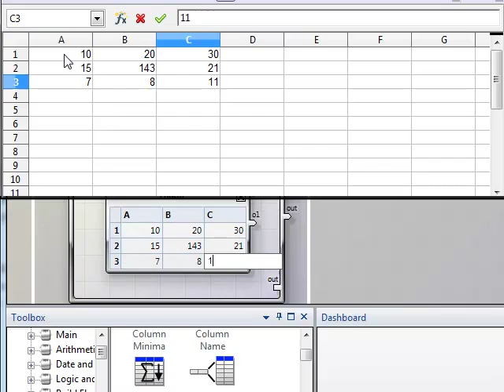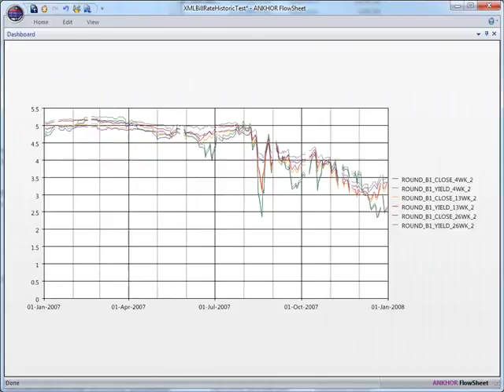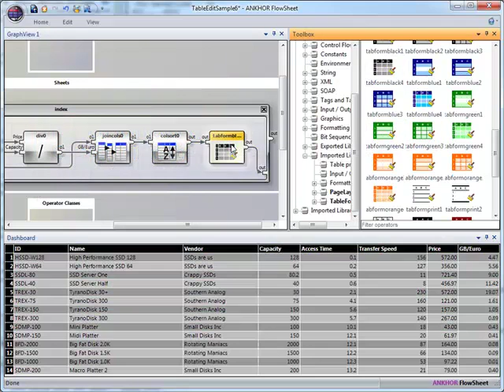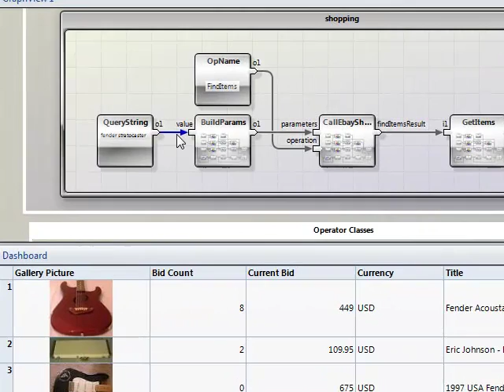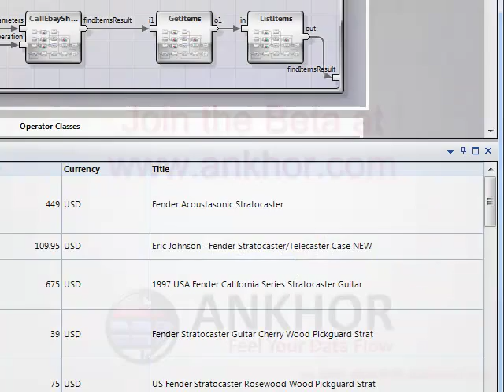ANKHOR FlowSheet - Feel Your Data Flow!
Showing the benefits of ANKHOR FlowSheet, the advanced data analysis and processing tool that overcomes the limitations of traditional spreadsheet applications. for more information!